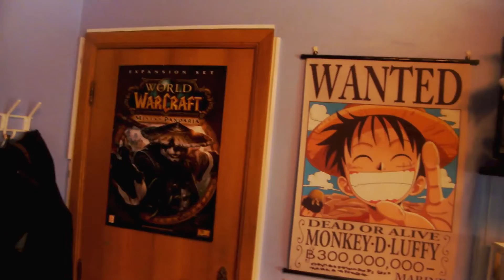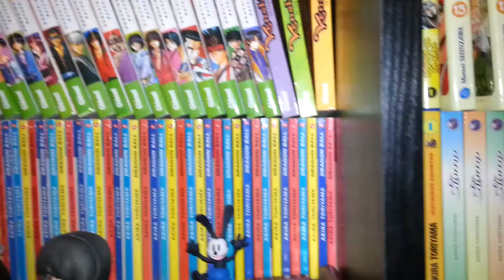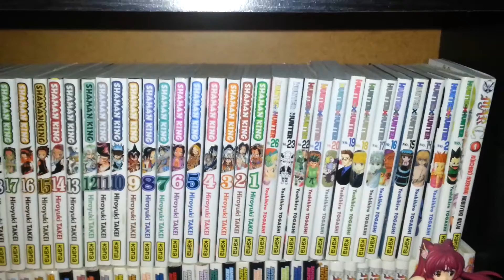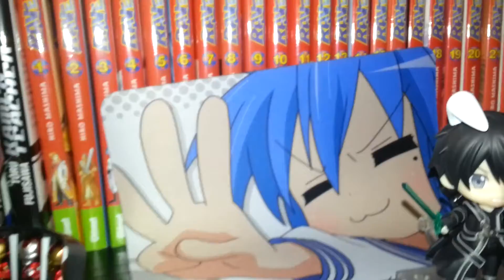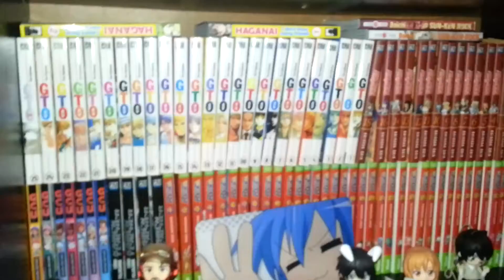Figurine showcase 2014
My current figurine & manga collection